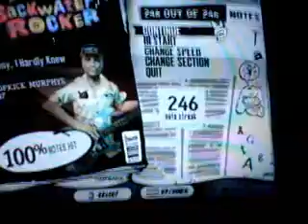Johnny I Hardly Knew Ya "The Calm" and "Hard Rain" 100% FC Expert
these are the fast strumming sections stopping me from FCing the song. i've hit these sections plenty of times, even once in a real run (MISSED RIGHT BEFORE IT!) but yeah, an FC will happen, this just proves i'm capable of it.